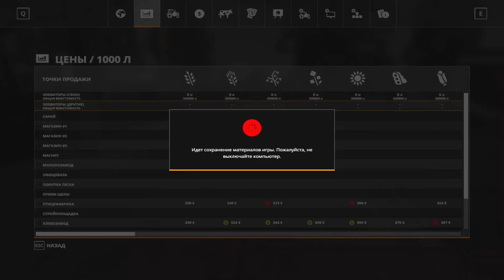Совхоз Рассвет - Рапс. Прохождение FS19